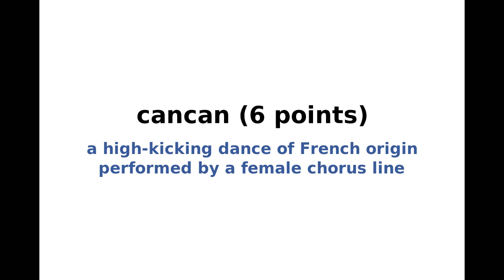New York Times NYT Spelling Bee Answers and Solution for May 24, 2022